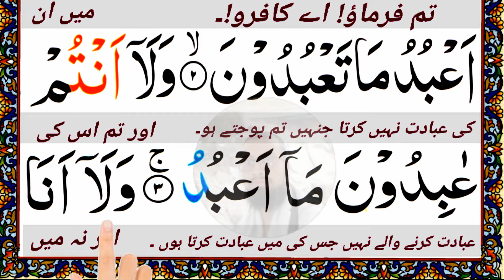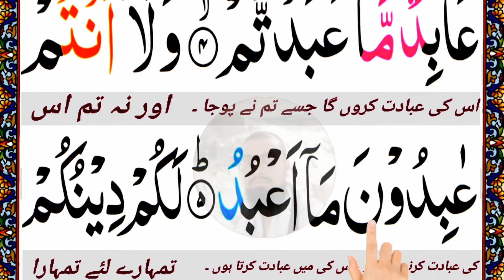Surah Kafiroon - Urdu Translation |109 surah al kafiroon | Full HD Arabic Text | Qari Wali Nawaz